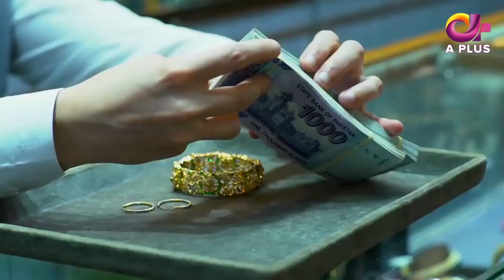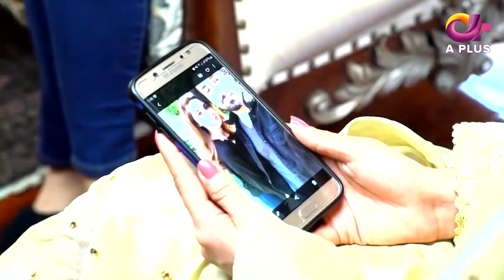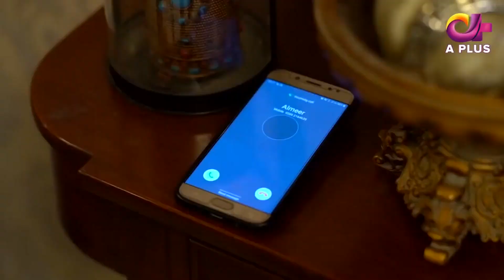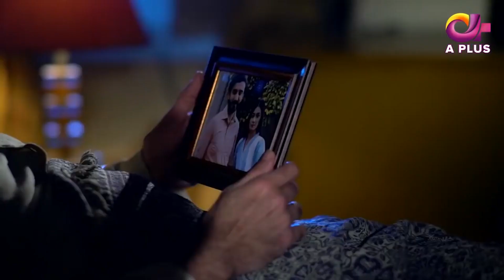Malal - Haqeeqat | Aplus| Shameen Khan, Azfar Rehman, Nazish Jahangir |AP1 | Pakistani Drama | CK1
Malal - Haqeeqat | Aplus Dramas | Shameen Khan, Azfar Rehman, Nazish Jahangir |AP1 | Pakistani Drama

Director : Muhammad Ashar Asghar

Producer : Habib Jan
Writer : Kiran Khan